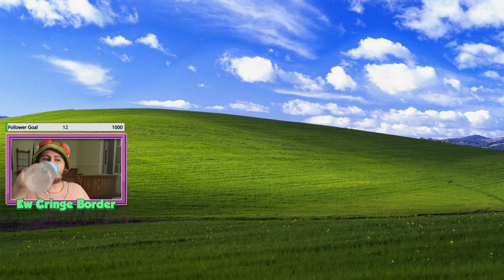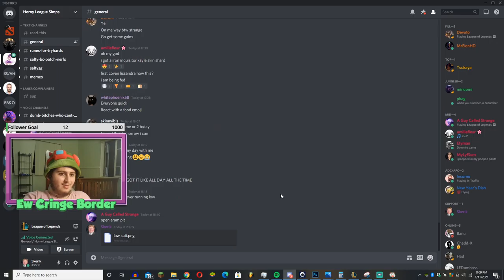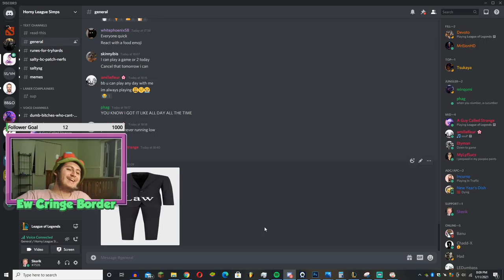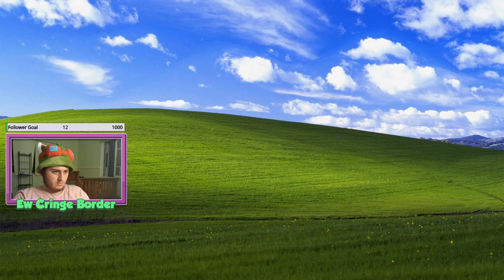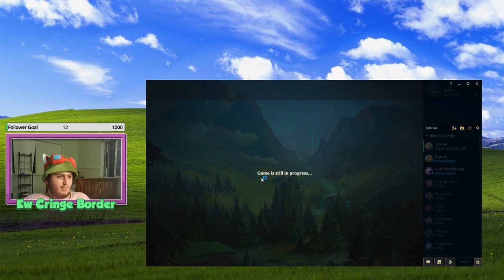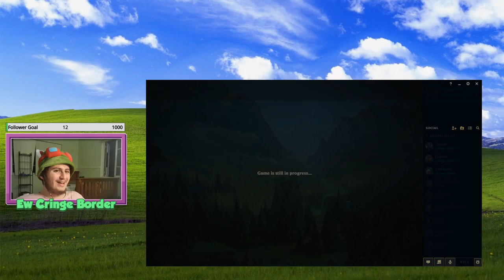League Of Legends Stream (11/01/2021)